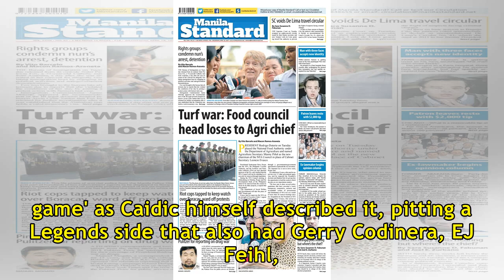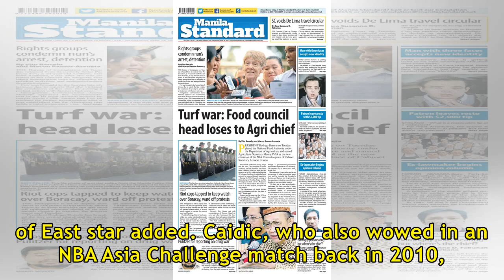LOOK: Allan Caidic hits 46 three-pointers, scores 142 in Ilocos 'fun game'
ALLAN Caidic is long retired, but that hasn't stopped him from putting up eye-popping numbers every now and then. Long regarded as one of the best shooters the Philippines has ever produced, Caidic, 55, once again turned in a vintage performance on Tuesday when he hit 46 three-pointers and scored 14...